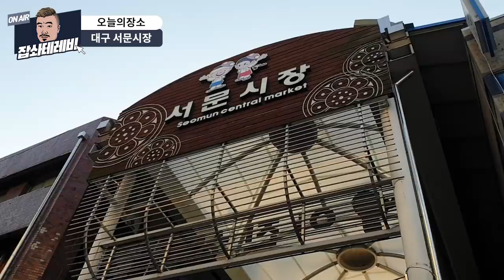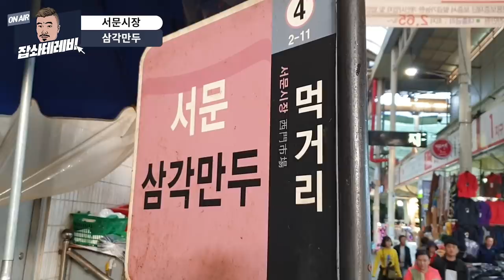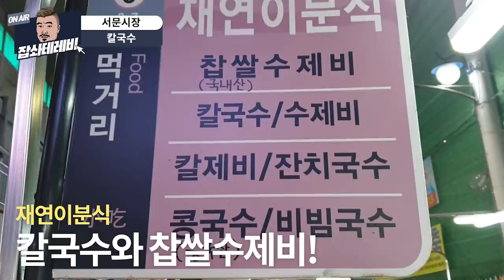V-log 대구 서문시장 삼각만두,칼국수,찹쌀수제비 먹방 EatingShow Mukbang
대구서문시장에 가서 맛있는 먹거리들 먹고왔습니다
대구에서만 먹을수 있는 삼각만두와
구수한 칼국수와 찹쌀수제비!